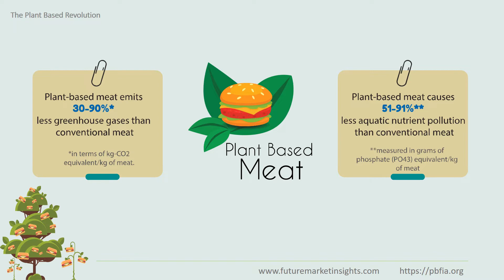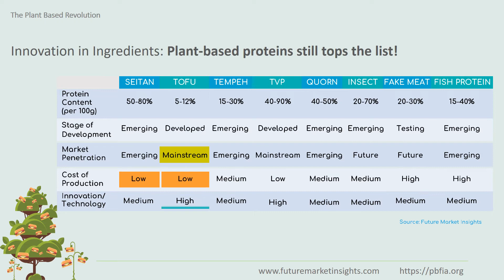Plant Based Food Market Revolution: FMI Analysis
As of 2020 and 2021, the Plant Based Food Market raised US $4 billion in investments. This is times more than in any single year in the industry’s history. The US plant based food market raised the highest investments; while the APAC and EU plant based food market also saw significant growth in investments. Consumer motivation towards a plant based food diet is evident with number of vegans worldwide increasing from 0.5% to 3%. Also 50% of global F&B brands are investing in new product development in the alternative protein market. Additionally, large retailers like Tesco, Walmart are committed to sales of plant based food.

As of 2021, the global alternative meat market was valued at US$5.6 Billion and experiencing a strong CAGR of 22%. Plant based meat was the largest contributor followed by plant based fish.

Product development has played an important role in the growth of the alternative meat market. Innovative offerings provided by the companies are generating interest among the consumers. Product launches are increasing year-by-year in double digits. Rising consumer demand, company investments in R&D, and new product launches being the key growth drivers.

However, The Plant-based Food market treads with its own set of Challenges. Which are some most Prominent Ones?

Although there is substantial growth in the plant based food market, there are some serious challenges that are impeding this progress. Some of the significant obstacles are product formulations, raw material procurement, increased operational or production expenses, and a lack of sufficient capital. One of the most important challenges top players in the plant based food market are currently concerned about is sustainable sourcing and how to obtain enough raw ingredients.

Top players in the plant based food market and disruptors are undoubtedly companies such as Beyond Meat and Impossible Foods. Several others are quickly catching up, such as:
• Planterra Foods
• Kerry Group
• Amy's Kitchen
• Upside Foods (Memphis Meat)
• Ojah
• Finless Foods
• Sunfed Meats
• ChickP
• Quorn Foods
• Before the Butcher
• v2food
• Aspire Food Group
• Aleph Farms

Keeping these insights in the notice, Future Market Insights in collaboration with Plant Based Food Industry Association has published a market report on “The Plant Based Revolution: Growth Opportunities and Winning Strategies in the Global and Indian Plant based food market”.

The report is based on analysis of Global plant-based food market, alternative protein market and is based on FMI’s own analysis and interviews with international players in the Plant Based Food Industry. This market report provides comprehensive overview of growth opportunities, ingredient scenarios, key challenges faced in the industry and what can be the potential winning strategy for key players.